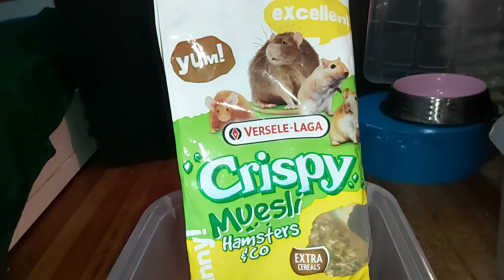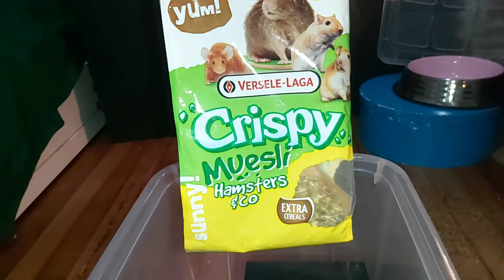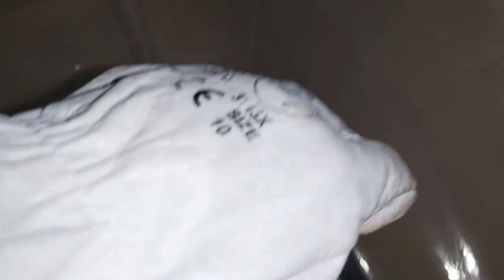Hamster común 🐭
Me prestan un hamster para hacerles el vídeo. Espero que te sirva y me regales un like.